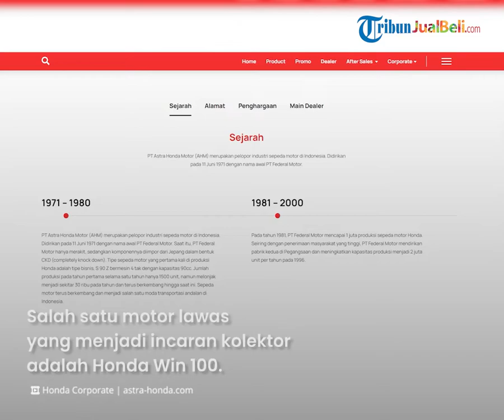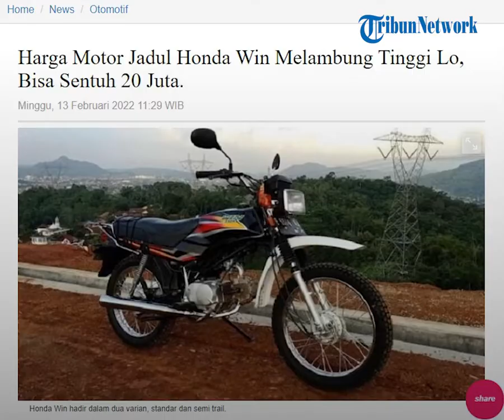REHAT: Motor Bebek Jadul Honda Win 100 Melambung Tinggi Tembus Rp 20 Jutaan, Cek Harga Bekasnya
TRIBUN-VIDEO.COM - Sobat Tribunjualbeli pasti tahu motor lawas Honda Win 100?

Honda Win 100 ini merupakan motor yang ikonik, karena dulu mayoritas dipakai kendaraan sehari-hari oleh guru.

Apalagi motor lawas ini banyak diburu oleh kolektor, bahkan harga bekasnya kini dijual tembus Rp 20 jutaan.

Dikutip dari Blog.tribunjualbeli.com, pabrikan asal Jepang yaitu Honda merupakan salah satu merek otomotif yang banyak diminati masyarakat.

Apalagi Honda banyak mengeluarkan berbagai macam merek motor dari tipe, model dan harga yang berbeda-beda.

Bukan hanya motor baru, bahkan motor lawas Honda kini menjadi incaran kolektor.

Salah satu motor lawas yang menjadi incaran kolektor adalah Honda Win 100.

Karena motor ini menjadi incaran, harga motor Honda Win 100 ini bahkan harganya melonjak naik.

Pada tahun 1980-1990an silam, motor ini terkenal sebagai motor ikonik para guru karena sering digunakan sebagai kendaraan harian.

Honda Win 100 punya kapasitas mesin 100cc yang menghasilkan performa tenaga 10,8 hp.

Teknologi Honda Win 100 juga sudah menggunakan Overheard Camshaft (OHC).

Apalagi motor ini diklaim sangat irit konsumsi bahan bakarnya, karena kapasitas mesinnya hanya 100 cc.

Ngomongin soal harga, karena unit ini udah mulai langka maka harga motor Honda Win 100 melambung tinggi.

Berikut ini harga Honda Win bekas per Februari 2022 yang sudah Tribunjualbeli rangkum.

Honda Win tahun 2002 harga Rp 8 juta.

Honda Win tahun 2003 harga Rp 8,3 juta.

Honda Win tahun 2003 harga Rp 11,3 juta.

Honda Win tahun 2005 harga Rp 20 juta.

(Tribun-Video.com)

Artikel ini telah tayang di Blog.tribunjualbeli.com dengan judul "Harga Motor Jadul Honda Win Melambung Tinggi Lo, Bisa Sentuh 20 Juta"